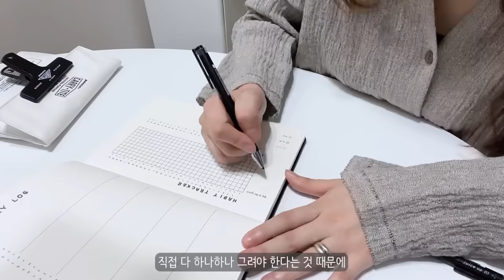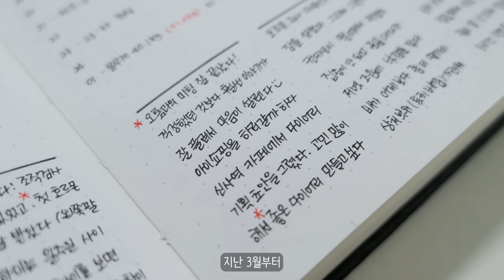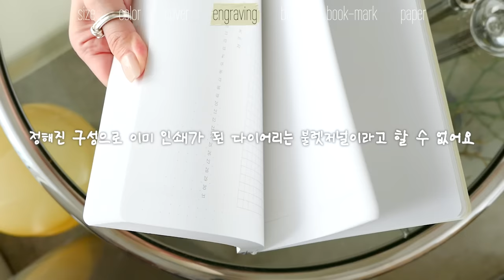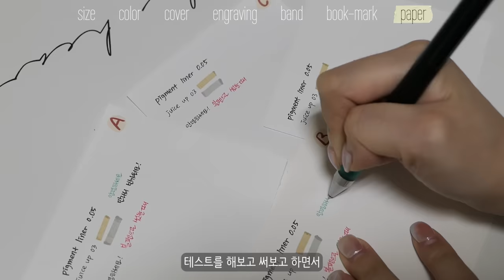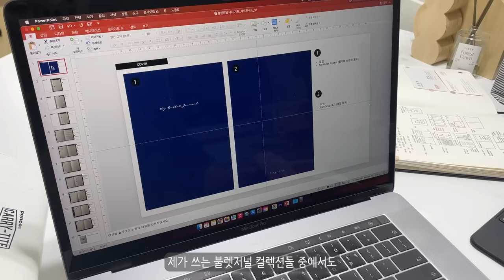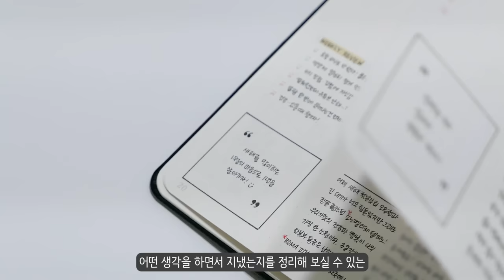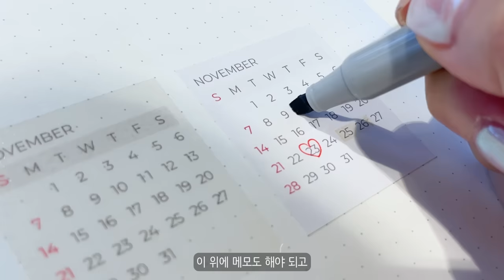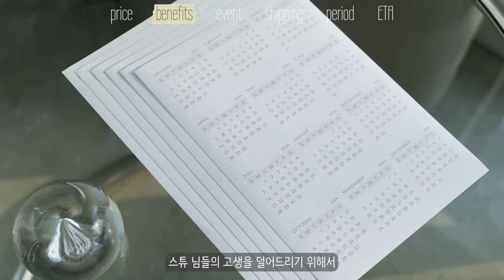제작기간 6개월! 게으른수프 불렛저널 OPEN📚사전예약 이벤트 놓치지 마세요🎁✨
🔔 2025년을 준비해 새롭게 리뉴얼된
불렛저널 다이어리가 나왔습니다!
현재 주문 가능한 구매 링크 남겨놓을게요 :)
감사합니다🙇🏻‍♀️💕

* 자세한 소개 영상은 24년 11월 21일 전후로 업로드될 예정입니다

📌 (필독) 24/11/13 월요일 기준 업데이트 사항

📢 1차 사전예약 조기마감! 곧 2차 사전 예약이 시작됩니다!
- 1차 사전 예약 : ~11/15(수) 23:59까지
- 2차 사전 예약 : 11/16(목)~11/30(목)까지

🎁 2차 사전 예약 혜택
- 1차에서 제공된 캘린더 스티커는 동일하게 무료로 제공
- 각인 서비스는 할인된 가격으로 3,000원 유료 제공됩니다
   (각인은 정가 5,000원 상당의 서비스로, 40% 할인된 가격으로 제공)

스튜 님들 정말 정말 감사합니다!😭✨
여러분들께서 많은 관심 가져주신 덕분에 제가 제작한 수량이 곧 모두 소진될 것으로 예상됩니다.

여러분들의 성원에 힘입어 오롬과 급 논의한 결과, 바로 2차 제작을 진행하려 해요!

그래서 11/15(수)까지만 1차 사전 예약을 받고, 11/16(목)부터는 2차 사전 예약 기간이라고 이해해주시면 됩니다.

2차 사전 예약에는 혜택이 수정되었으니 위의 내용 꼭 참고 부탁드리고, 각인 서비스까지 무료로 받고 싶으신 분들께서는 11/15(수)까지 서둘러 구매해주시길 바라요..!

많은 관심과 응원 보내주셔서 진심으로 감사합니다🥺✨💕

안녕하세요, 게으른 수프입니다!

긴 시간동안 관심 가져주시고,

최대한 여러분들께서 만족하며 쓰실 수 있는
다이어리를 제작하려고 노력을 많이 했는데요.

다이어리라는 걸 처음 제작해보다보니
부족한 게 많을 수 있습니다..😭💦

다음에 이렇게 또 제작할 기회가 될 지 모르겠으나,
다이어리에 대해 보완되었으면 하는 사항들을
인스타 DM으로 말씀 주시면 새겨들을게요!

생각만 하던 다이어리를
진짜 세상에 나올 수 있게 도와주신
오롬 관계자분들께도 감사합니다.

매일매일 기록하고 싶은 날들만 가득한
스튜 님들 되시길 바랄게요🙏🏻💕

[📚 사전 예약 Pre-order]
- 기간 : 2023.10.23 ~ 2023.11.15 (조기마감)
- 배송 : 주문 순으로 11월 셋째주부터 순차 배송
   ※ 주문량이 많을 경우 배송이 지연될 수 있습니다

[✨ 2차 사전 예약 혜택 Benefits]
1. 달력 쓰는 수고를 덜어줄 “캘린더 스티커” 1 Set (6매 동봉) 무료 증정
2. 세상에 하나뿐인 다이어리가 되는 “이니셜 각인 서비스” 40% 할인 (₩3,000)
❗️명조 한글 각인의 경우, 일부 불가능한 글자가 있기 때문에 오롬 Q&A를 통해 사전 확인 후에 주문하시는 것을 권합니다.

[❤️ 이벤트 Event]
사전 예약으로 구매한 제품 수령 후, SNS에 구매 인증하면
추첨을 통해 5명에게 “오롬 카드홀더”를 보내드립니다!

- 참여 SNS : 인스타그램, 유튜브, 블로그 중 택1
- 필수 해시태그 :
   *️⃣ 인스타그램의 경우 @orom_official, @lazy.soup 태그 포함
- 유의 사항 : 게시물 전체 공개 필수
- 당첨 발표 : 2023년 12월 15일(금) 게으른 수프 인스타그램 피드 @lazy.soup

[✈️ 해외 배송 Overseas Shipping]
너무 너무 죄송하지만, 오롬에서는 해외배송이 불가하다고 해요😭
해외에 계신 스튜 님들께서는 역직구 서비스를 이용해주세요!

I’m so sorry😭 Overseas delivery is not possible in OROM.
If you’re abroad, please use the cross-border shopping service.

[🔖 목차 Index]
00:00 Intro
01:30 📚 다이어리를 제작할 수 있었던 이유
02:28 ⏰ 설렜던 첫 미팅부터 지금까지
03:00 🎉 다이어리 실물 공개
03:48 👀 크기, 컬러, 커버, 각인, 종이 등
08:20 🖊️ 펜 비침 테스트
09:34 📝 페이지 구성 소개 (컬렉션)
13:28 📅 달력 쓰기 힘들죠? 스티커 드릴게요!
15:23 💰 그래서 얼마예요..?
16:15 🎁 사전 예약하신 분들을 위한 혜택
17:02 💝 이벤트 참여하고 명함지갑 받아가세요!
17:23 ✈️ 해외배송은 되나요?
17:35 🚚 사전 예약 기간 및 배송 일정
18:05 Outro

📷 Camera : iPhone 12 / Panasonic Lumix lx10
💻 Editor : Adobe Premiere Pro CC
🎙 Voice Recorder : SONY ICD TX-650